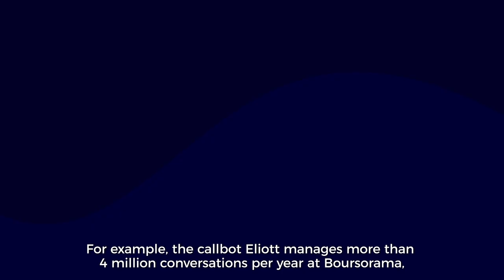AI & Data for greater responsiveness!